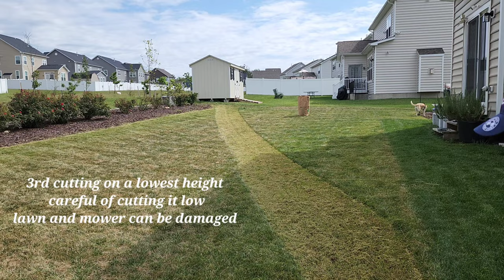Basic fall Seeding in 2023 MD, BACKYARD GCI COOL BLUE SEEDS